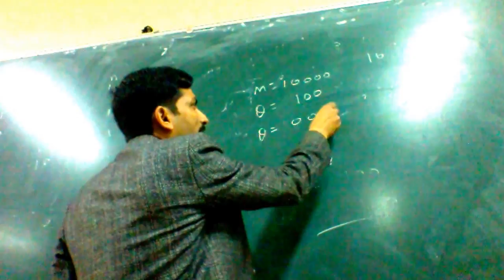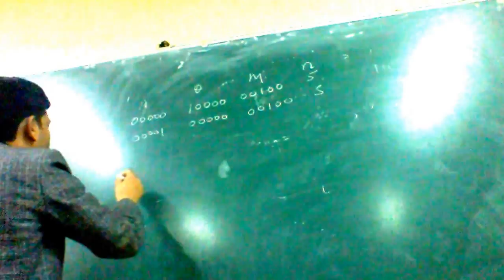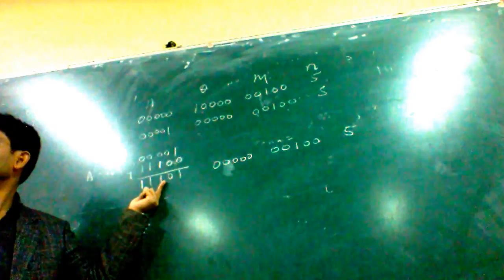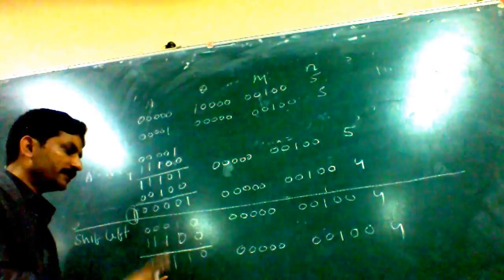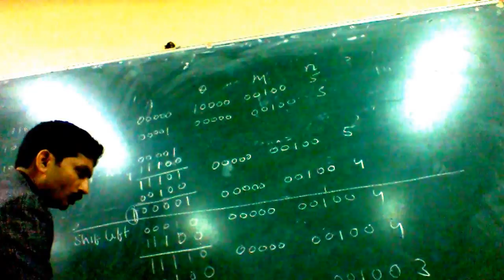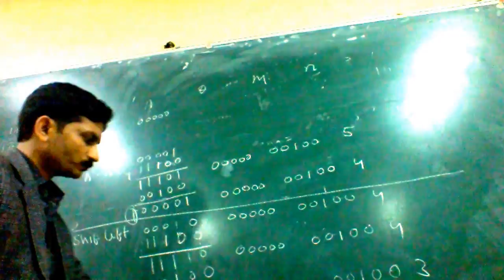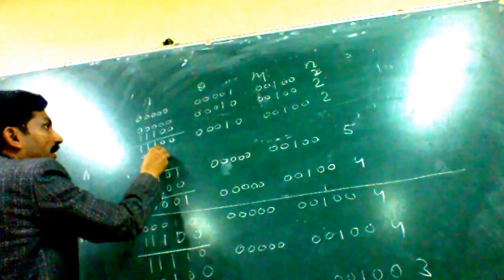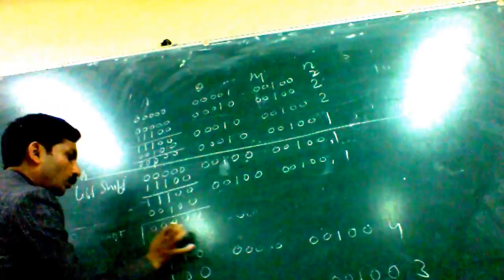Unsigned Binary division by algorithm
Dr. Mansaf Alam, Department of Computer Science, Jamia Millia Islamia, New Delhi, India